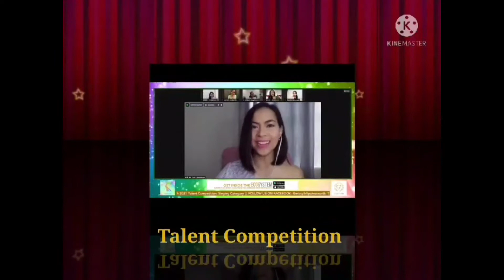little earth angel talent competition|play recorded,live on air|Basista Pangasinan|SAMara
playing recorded talent in little earth angel,live on air...feeling sabotage that time kasi Everytime live on air Ang little earth angel..nawawalan kami internet..hahaha